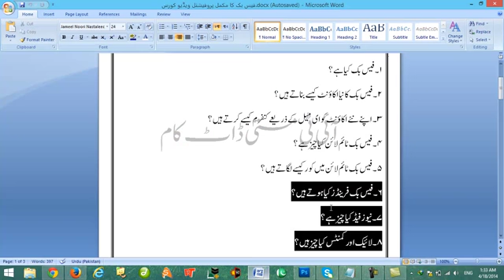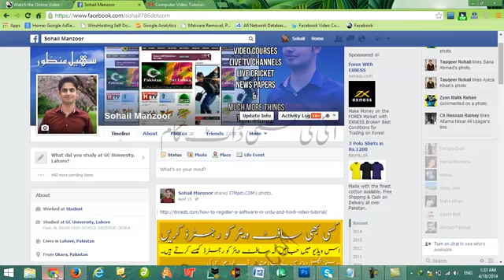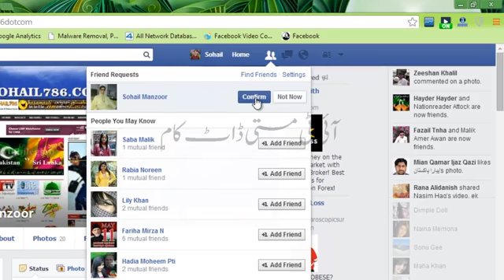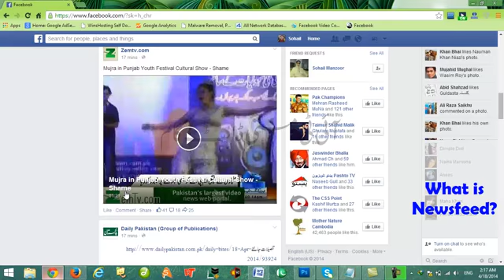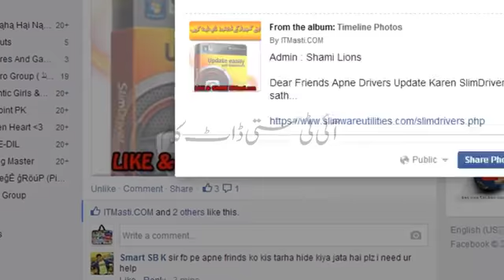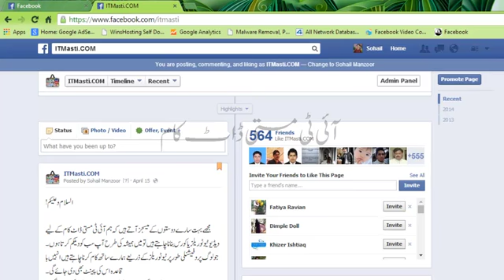how to 20 Facebook Training in Urdu and Hindi Lesson 02